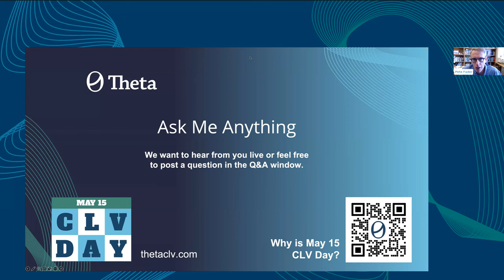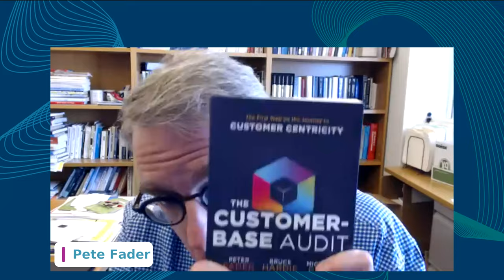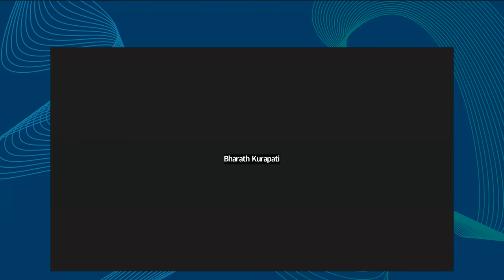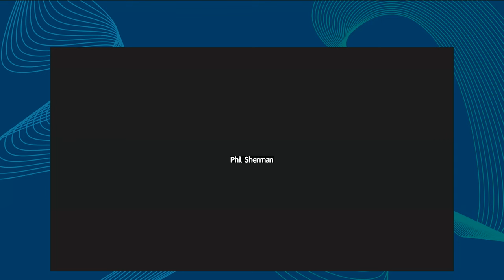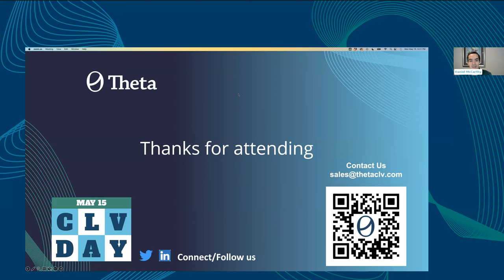CLV Day Ask Me Anything with Pete Fader and Dan McCarthy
Happy CLV Day! Got Questions About CLV? Theta has answers.

Should physical store costs be counted towards CAC? What are the best libraries to use for CLV analyses? When developing CLV models, how do you deal with the "overfitting to the training data" problem?

These are just some of the questions we received and are answered during the Ask Me Anything Webinar with Pete and Dan ─ Theta co-founders, noted customer value experts, and professors at the Wharton School and Emory University, respectively.